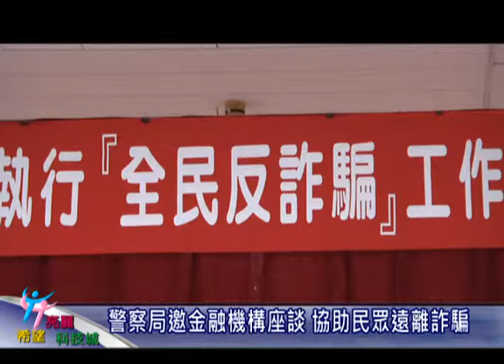新竹縣政府-警察局邀金融機構座談 協助民眾遠離詐騙